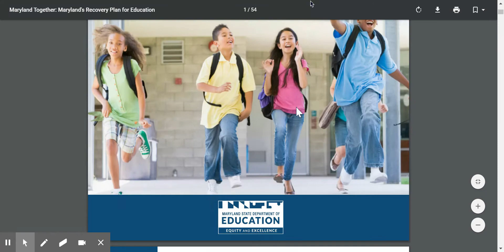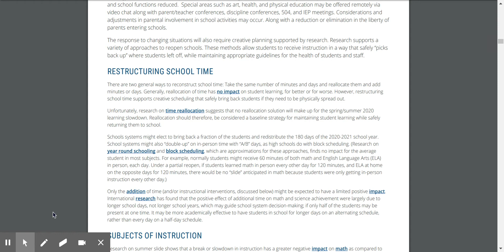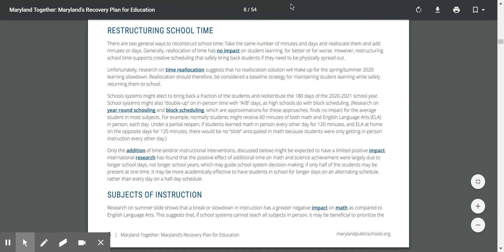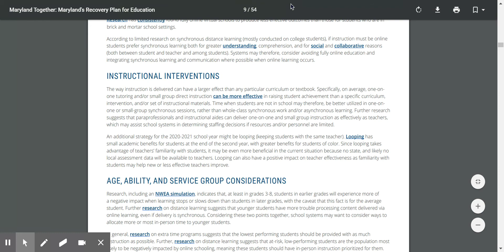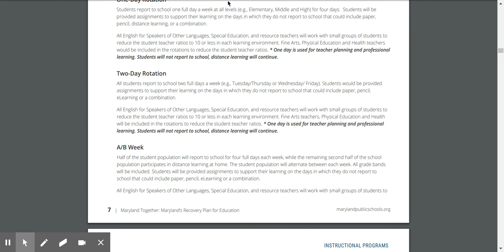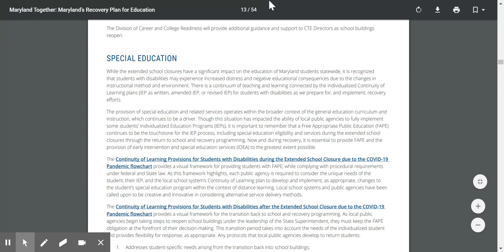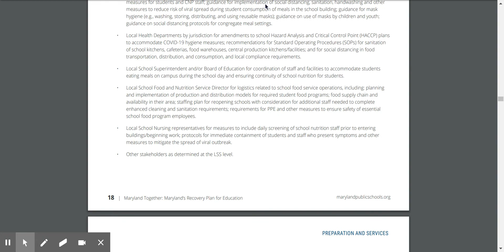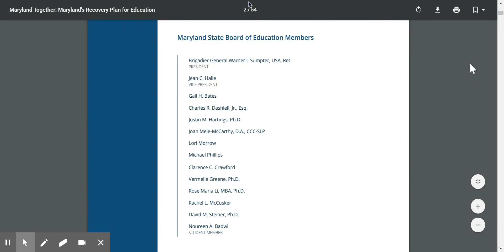Important Parts of Education Plan